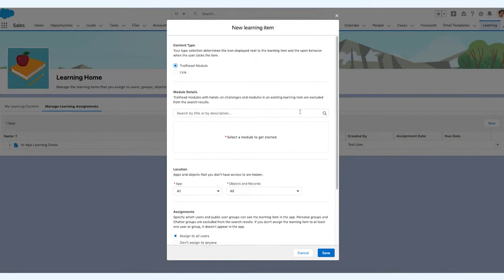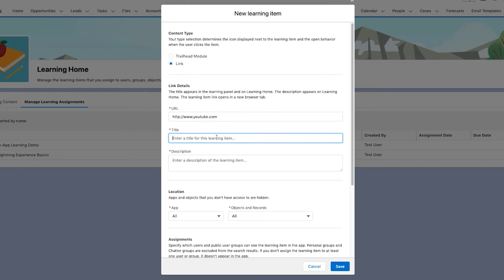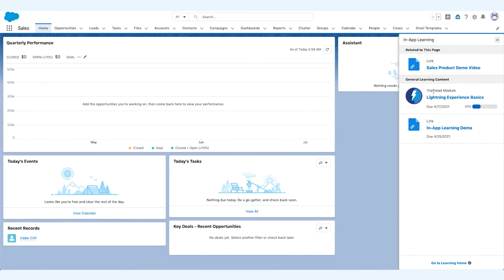Lightning Experience: Salesforce Learning Paths | Salesforce Product Center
Dive into innovation at Salesforce and the Summer '21 release